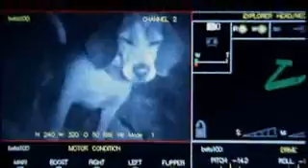Future Combat Systems -After Shock-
This scenario presentation demonstrates how Future Combat Systems (FCS) technology will strengthen the responsiveness of the Army in the aftermath of a catastrophic earthquake.